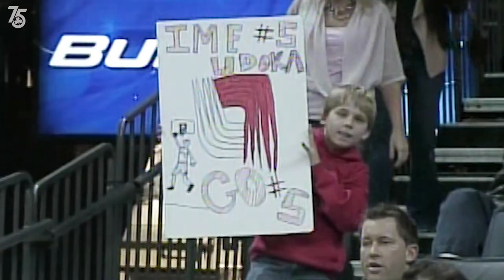Inside Hiring Ime Udoka & Forming A New Coaching Staff | Lucky Rooks: Coaches Edition Episode 1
A new coaching staff brings in new perspectives and experiences. In episode one of Lucky Rooks: Coaches Edition, head coach Ime Udoka and assistant coach Will Hardy talk about their careers leading up to Boston and their goals heading into the season.

Follow along as we give a behind-the-scenes look into their first year in green ☘️

Lucky Rooks: Coaches’ Edition is presented by New Balance.